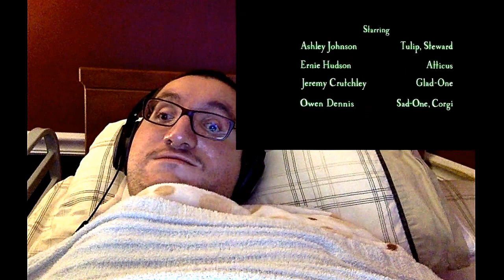Intriguing Mysteriousness Infinity Train Pilot reaction